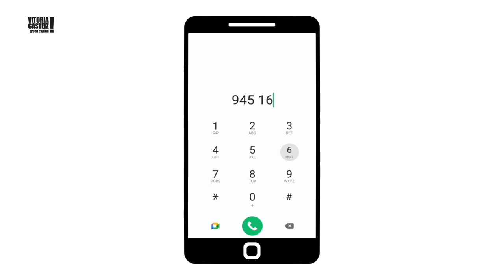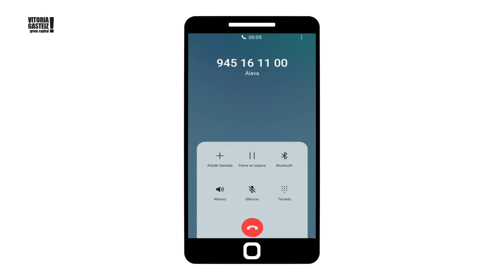Nola egin gestioak Udalarekin telefonozko identifikazioaren bidez - 2024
Bideo honetan, Vitoria-Gasteizko Udalarekin zenbait gestio nola egin erakutsiko dizugu, zure telefono mugikorretik deituta eta pertsonalki identifikatuta.
Deitu beharreko telefonoa, Herritarrei Laguntza emateko telefonoa 010 edo 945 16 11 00.

En este vídeo te enseñaremos cómo realizar algunas gestiones con el Ayuntamiento de Vitoria-Gasteiz llamando desde tu teléfono móvil e identificándote personalmente.
El número de teléfono al que hay que llamar es el teléfono de atención ciudadana 010 o 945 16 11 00.